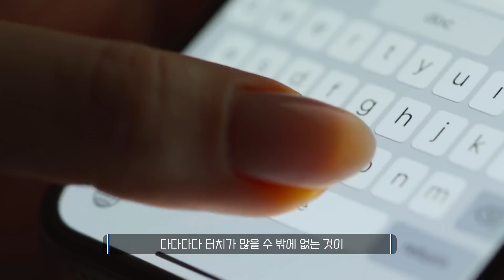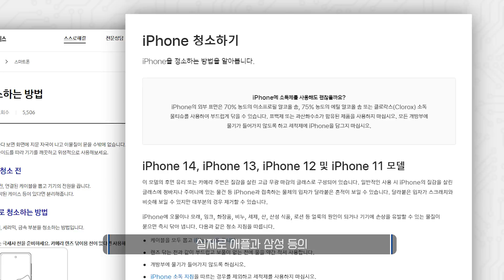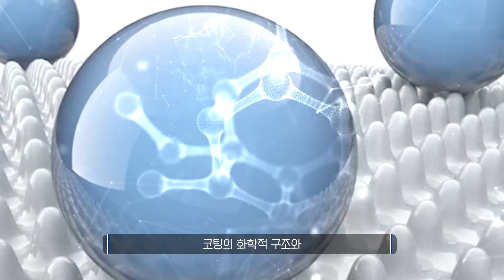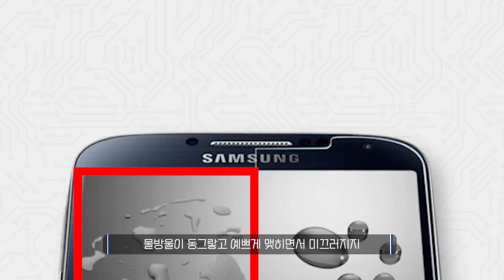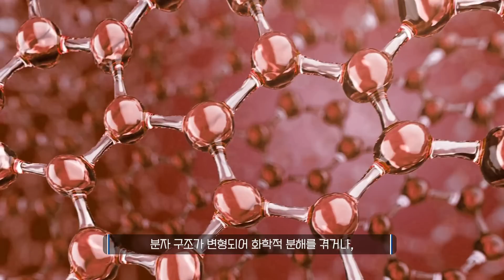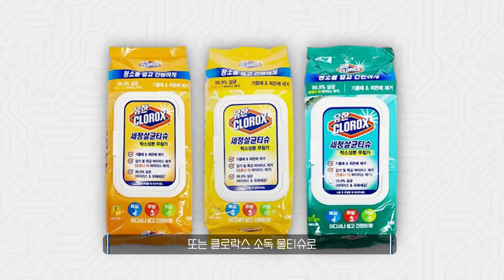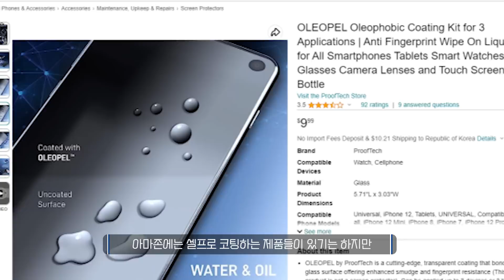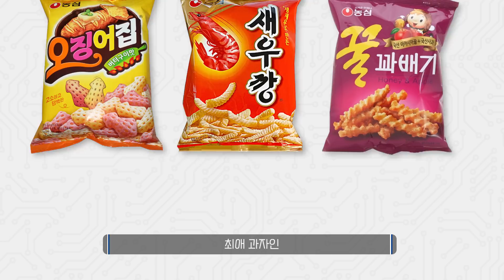스마트폰에 알콜이나 물티슈로 닦아도 되나요? 애플 삼성 공식 가이드는? 지문 방지와 올레포빅 코팅 내용 정리!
새 스마트폰은 매끌매끌 쫀득해서 화면에 얼룩도 잘 묻지 않는데요. 시간이 흐를수록 지문이 잘 남아 거슬리면서 필름을 붙이시는 분들도 많습니다. 코로나 팬데믹 이후 바이러스가 득실거릴 것 같은 스마트폰을 알콜스왑이나 알코올 티슈로 박박 닦고, 방수된다고 비누로 씻는 일도 많은데요. 이런 경우 얼룩을 방지하는 올레포빅 코팅이 망가진다는 소문도 있습니다. 기본적으로 소모성인 올레포빅 필름의 진실은 무엇인지, 어떻게 관리하면 되는 것인지 확인해보시죠.

Edited by 이지호